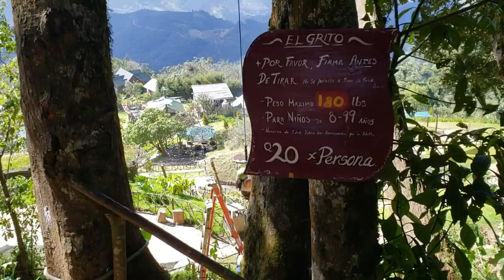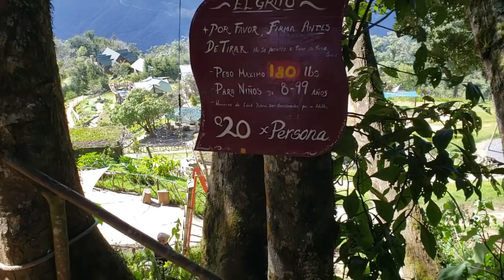Mira Cómo Encontré A CHON y YAKI Durmiendo Juntos Niegan Gustarse